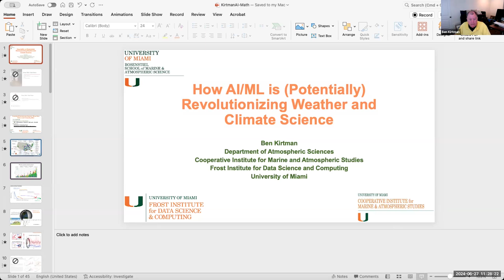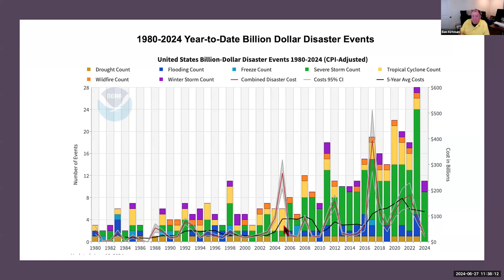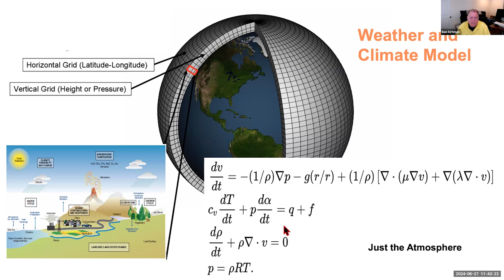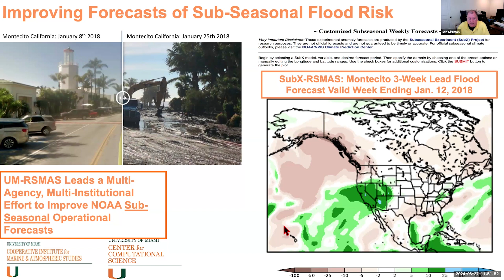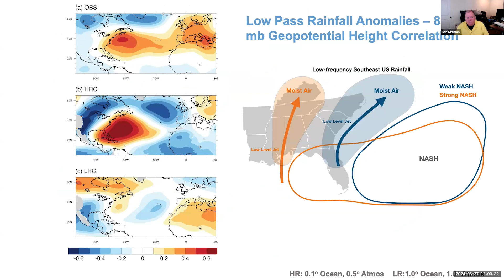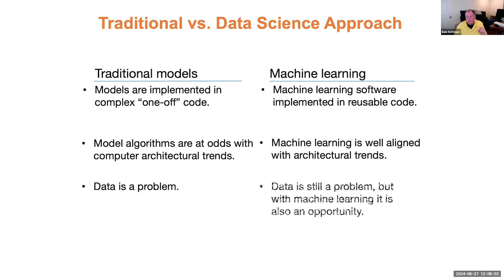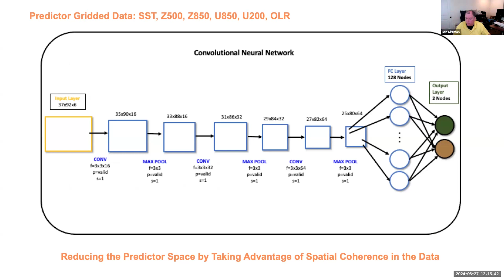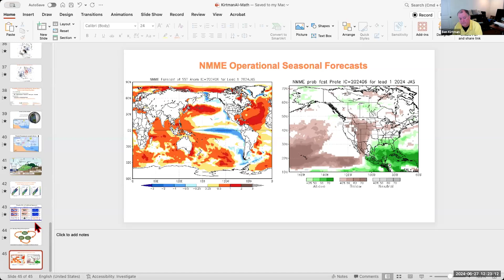Ben Kirtman, University of Miami: How AI/ML is Potentially Revolutionizing Weather & Climate Science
Welcome to the AI and Pure Mathematics Conference
In an era where data science and artificial intelligence (AI) are transforming every facet of industry and academia, the profound synergy between mathematics and AI has never been more pivotal. Building on the foundational works of pioneers like Alan Turing, Norbert Wiener, and John McCarthy, our conference explores the vital role of mathematics in advancing AI and the roles that AI can have in mathematical discovery.

Conference Focus
This year’s edition delves into three dynamic areas where mathematics and machine learning converge with significant impact:

Verification of Mathematical Proofs by Computer: Harnessing AI to test and verify complex mathematical proofs.

Theoretical Foundations of Machine Learning: Exploring the core mathematical principles that underpin machine learning algorithms.

Applications of Machine Learning in Mathematical Research: Utilizing AI to tackle challenging mathematical problems and to enhance research methodologies.

Conference Highlights
Distinguished Speakers: Join leading experts, including Carlos Simpson, Radmila Sazdanovich, Ben Kirtman, Daniel Bennequin, Gita Kutyniok, Florentin Guth, Soledad Villar, and Timothy Gowers, who will share their insights both in-person and via Zoom.

Interactive Sessions: Each day features a dedicated 1.5-hour session focused on proposing and discussing open mathematical problems. These sessions will stimulate collaboration and foster groundbreaking ideas.

11:30am
Ben Kirtman, University of Miami: How AI/ML is (Potentially) Revolutionizing Weather and Climate Science